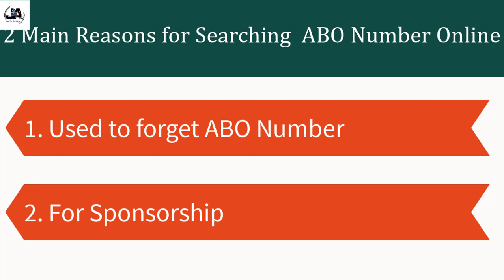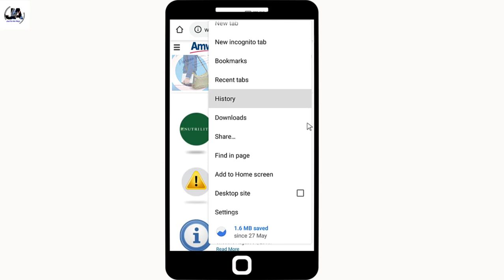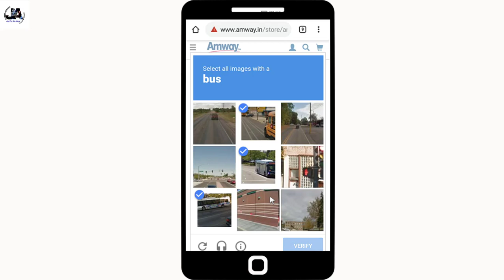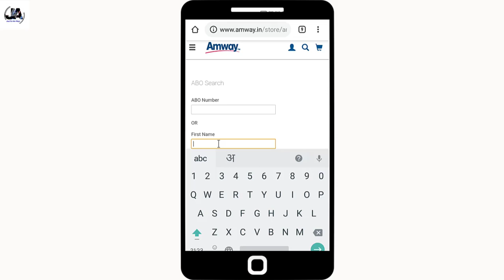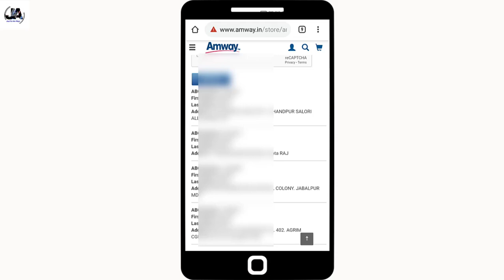How to Get any Direct Seller details online without any user id and password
Hello Friends,

About this Video :- Hello friends in this video i have explained about to Get any Direct Seller details online without any user id and password, for more details please watch full video.

Thanks

How to easily change Amway website login password :-

How to join PC in Amway or How to create PC in Amway:-

Amway January 2019 Offer Details:-

Amway is being discontinued Partial Order Option Effective from January 2019:-

Amway me Topup Order ki Suvidha hui ab band I Amway is being Discontinued Topup Period:-

About This Channel :-  Friends Iss channel me aapko Amway se judi sari Technical help ki video milegi jisse ki aapko aur aapke group ko Amway ke almost sare operations bina office visit kiye kisi process ko kaise karna hai uski jankari mil jayegi.